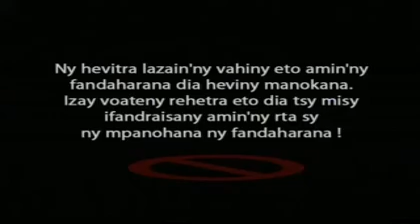VTS 01 3